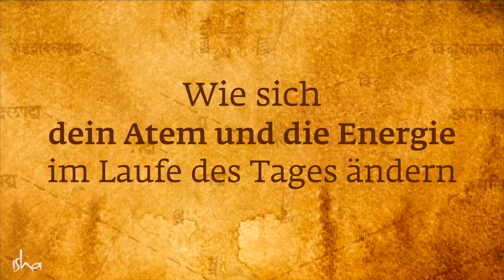Wie das Solarsystem uns beeinflusst | Wie die Atmung & Energie sich während des Tages verändern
Bist du ein Leckermaul, das nicht aufhören kann, nicht-vegetarische Nahrung zu verschlingen? In diesem eindringlichen Video teilt Sadhguru seine Meinung darüber mit, ob nicht-vegetarisches Essen grausam ist.

Inner Engineering Online wird mit deutschen Untertiteln angeboten und beinhaltet:
- 7 wirkungsvolle Sitzungen in hochauflösenden Videos
- Geführte Meditationen von Sadhguru
- Zugang zu einer Schatzkammer von Frage-und-Antwort-Videos mit Sadhguru
- Laufende Unterstützung durch unsere Online-Community